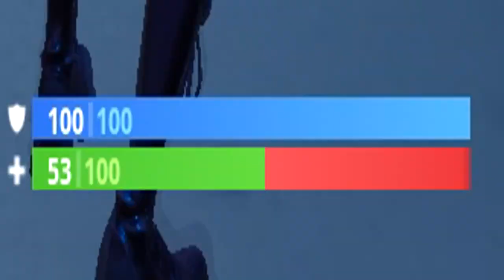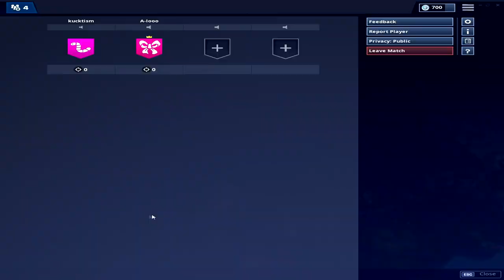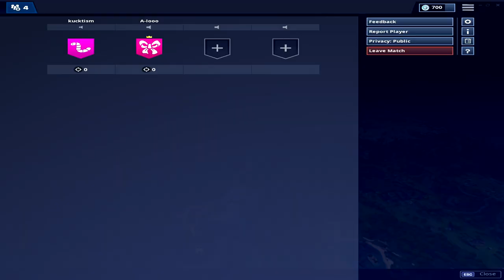season_8.mp4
It's been 7 whole months since I've uploaded a video, but today in Fortnite we play and have some fun with the new Season 8 update. I hope you guys enjoy the video!

If you enjoyed the video, drop a quick like! It'll help the channel grow!

suck my peen

dab-lit